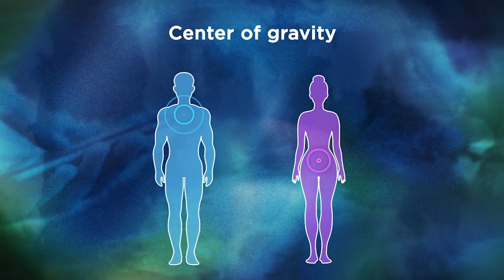Understanding Nonverbal Communication | Official Trailer | The Great Courses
The science of nonverbal communication has revealed insights about how your reactions are biologically hardwired and subconsciously influenced. Discover the invisible world of nonverbal comunication.